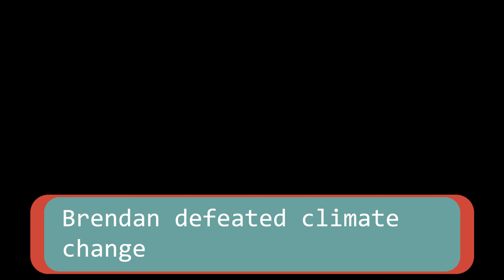Rayquaza + Squidward = The Truth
Rayquaza Stops Climate Change